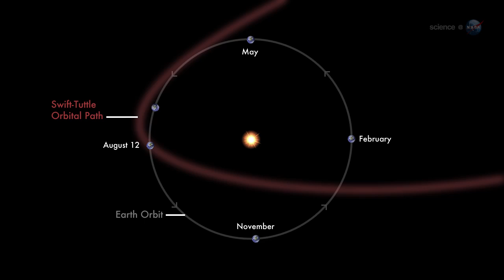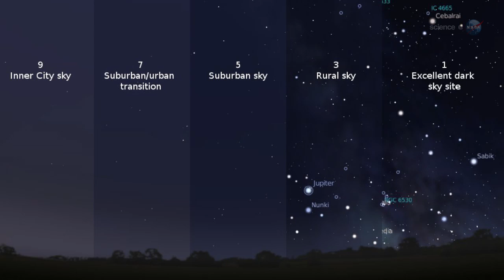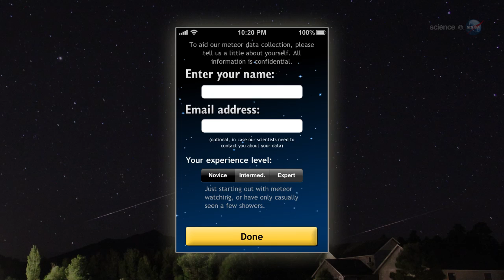ScienceCasts: 2012 Perseid Meteor Shower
The Perseid meteor shower is underway. There's more to see than meteors, however, when the shower peaks on August 11th through 13th. The brightest planets in the solar system are lining up in the middle of the display.